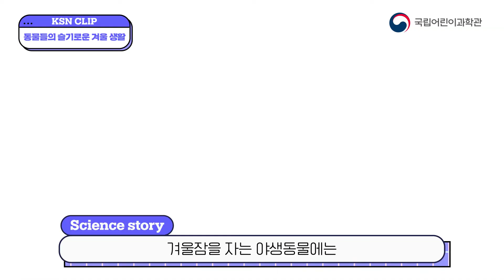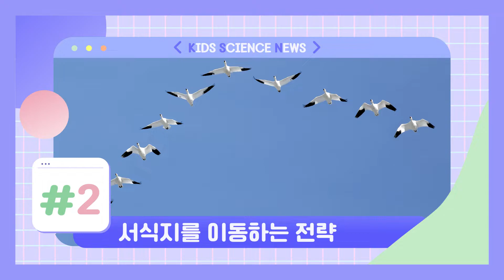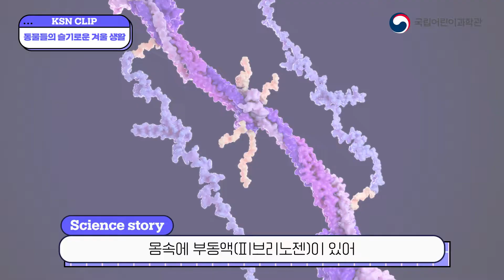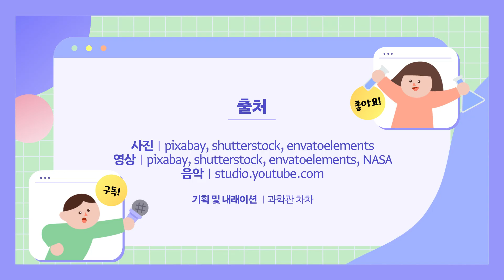동물들의 슬기로운 겨울 생활│키즈과학콘텐츠│키즈사이언스뉴스(KSN) 13화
2021년 온앤오프 프리미엄 회원제에서는 어떤 키즈과학 콘텐츠가 있었을까?

어린이의 눈높이에 맞춘 유익한 과학 이슈를 쉽고 재미있게 전달합니다!
키즈 사이언스 뉴스를 통해 함께 알아보아요~